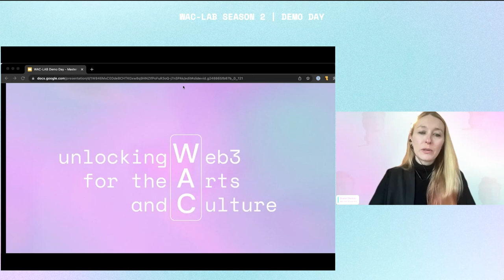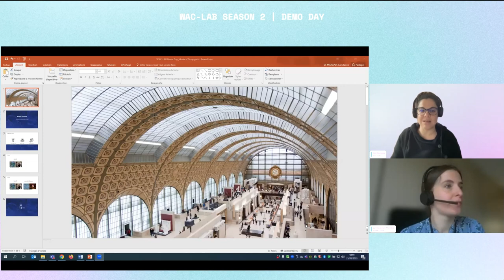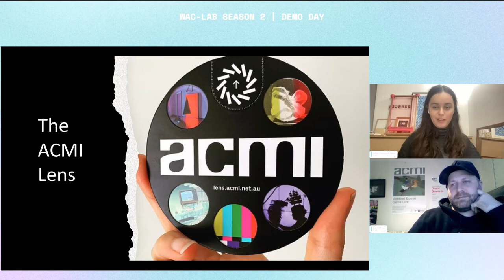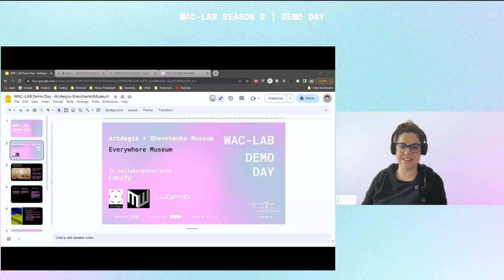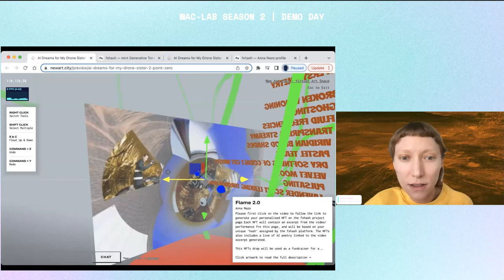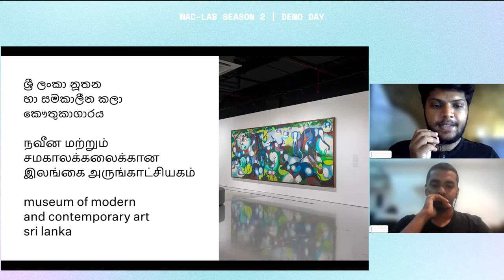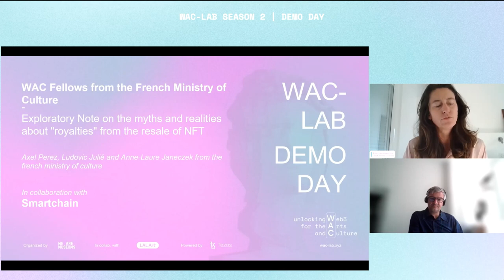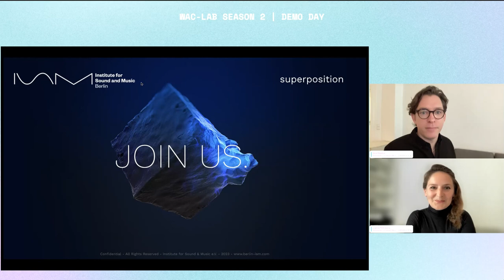WAC Lab Season 2 - Demo Day (25/05/2023)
The Web3 for the Arts and Culture (WAC) Fellowship, supported by the Tezos Foundation and led by We Are Museums, has successfully concluded its second 6-month innovation laboratory.

Twelve renowned cultural institutions from around the world have explored and developed blockchain-based projects aimed at culture preservation, social good, environmental justice, and financial stability.
The fellows included teams from: ACMI - Australian Centre for the Moving Image (Australia), Belvedere Museum (Austria), Haus der Kunst München (Germany), HEK - House of Electronic Arts (Switzerland), French Ministry of Culture (France), Institute for Sound and Music (Germany), Musée d'Orsay (France), Museum of Modern and Contemporary Art Sri Lanka (Sri Lanka), National Taras Shevchenko Museum (partnering with ArtAegis and Modern Art Research Institute) (Ukraine), The Royal College of Art (United Kingdom) and the Wooko Makandie Foundation (The Netherlands).

The results of their work have been presented during the Demo Day, which was live-streamed on May 25th, showcasing the prototypes and applications created by the institutions in collaboration with blockchain tech integrators: Smartchain, fx(hash), Naan Wallet and dOrg.

The fellowship program included comprehensive training, mentoring, and collaboration with tech integrators and experts in blockchain and UI/UX. Projects included an NFT shop, generative art, digital souvenirs, augmented reality exhibitions, community engagement, and more. The program highlights the transformative potential of blockchain technology in the cultural sector and empowers institutions to embrace Web3 innovation.